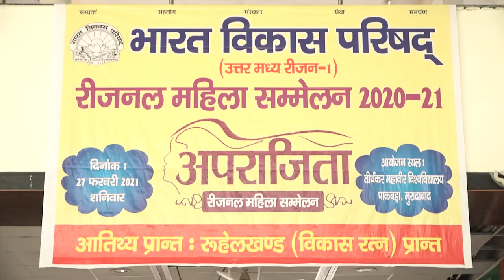TMU's Chancellor Shri Suresh Jain at Aparajita.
TMU's Hon'ble Chancellor Shri Suresh Jain presided over as the Chief Guest for Bharat Vikas Parishad's event, Aparajita - Regional Mahila Sammelan 20-21, where he spoke about the importance & role of women in life and society, describing them as the molders of life.